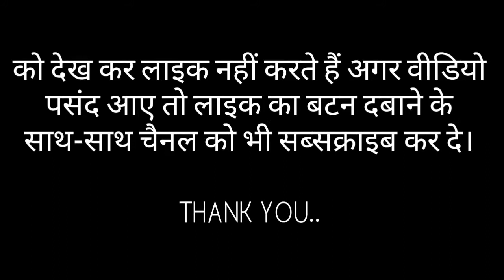Celing Fan | Dhasoo | Experiment | At Home | The Baklol Engineer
Celing Fan  | Experiment | At Home | The Baklol Engineer

Please show me your love.